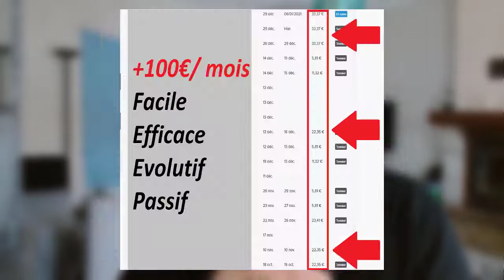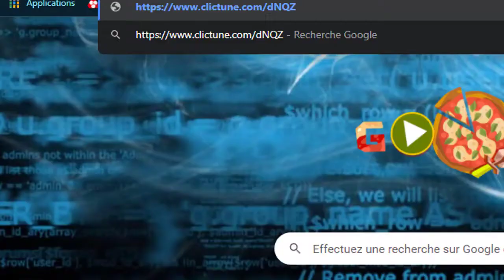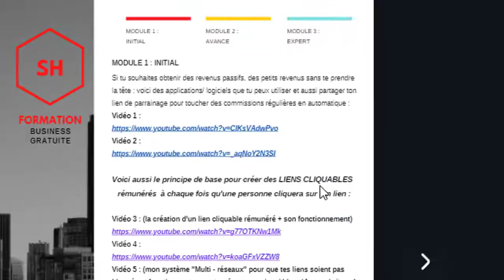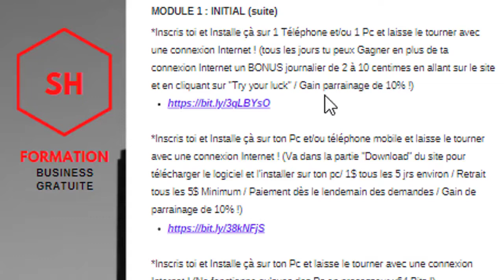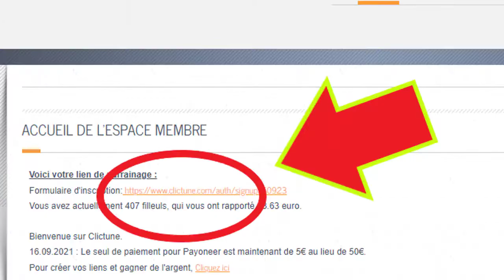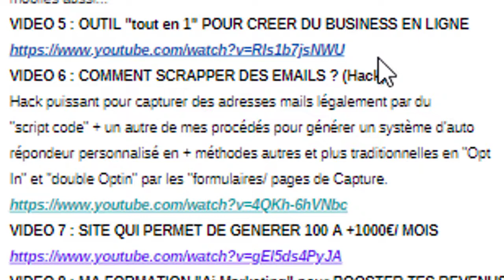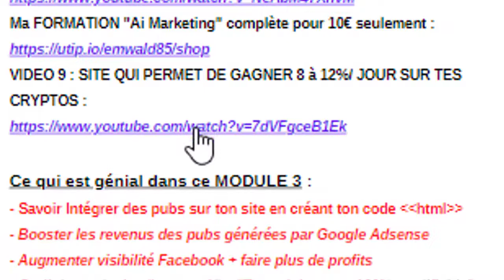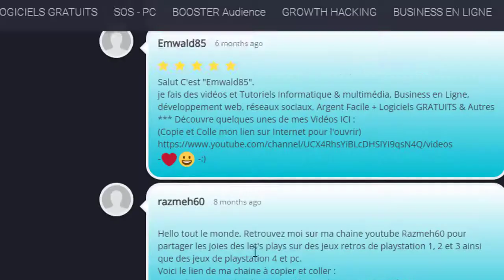GAGNER DE L'ARGENT 100% GRATUIT En AUTOMATIQUE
Je te Montre Dans Cette video TUTO :  👌 Comment GAGNER DE L'ARGENT sur Internet 100% GRATUIT SANS RIEN INVESTIR & En AUTOMATIQUE (2022)
Ebook qui regroupes des astuces et bons plans gratuits pour Gagner de l'argent facile et gratuit avec internet. Que ce soit des revenus passifs ou réguliers vous pourrez toucher des commissions automatiques tous les jours ou par mois ! Ce sera de l'argent gratuit sur internet, sans rien faire de spécial et surtout sans aucun investissement ^^ oui sans rien investir de votre poche ! C'est parti pour 2022 !!! :)

🔽🔽 INFORMATIONS 🔽🔽